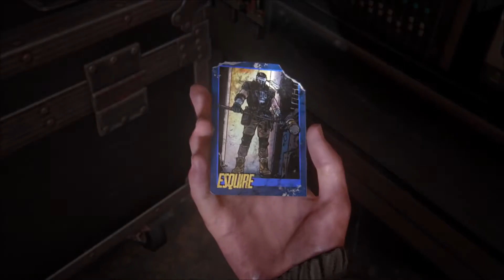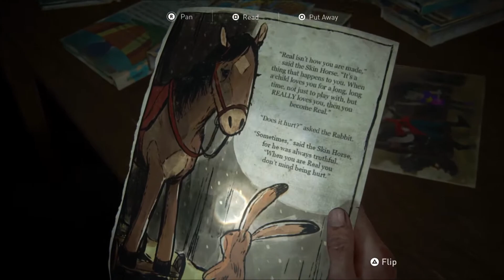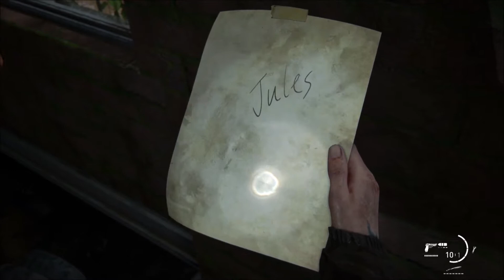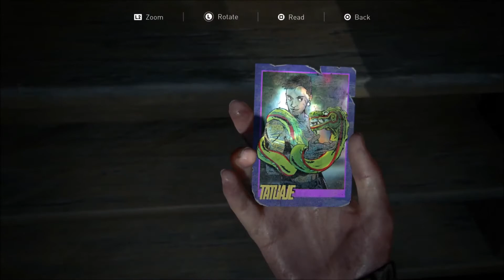#20 The Last of Us Part II - Chapter 4: Seattle Day 3 (Ellie) - Road to the Aquarium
The Last of Us Part II is a horror-survival game developed by Naughty Dog as a sequel to the renowned The Last of Us Part I. At the start of the game, the game shows Joel and Ellie are living peacefully (but separately) in Jackson after the events of the first game. Jumpstart to five years after, it will be shown that a distance occurred between the two (2) characters which mysteries will be told throughout the story. Certain conflicts will then occur by the sudden attack of a group that would result to the death of great importance that will then lead to a story of revenge between two (2) characters which will be the centerpiece of the story.

A game which received critical acclaim among critics and received a Metacritic average score of 93 and 180 GOTY awards (GAME OF THE YEAR PICKS BLOG (gotypicks.blogspot.com)) Among various award shows and gaming media. Notably, the game received an opposite feedback from gaming fans resulting in its user Metacritic reviews to have a 5.7 score from more than 150,000 players who voted. Based on the overall reception, praises were given on its acting, cinematography, graphics, details, animation, and improvements in its gameplay. However, the reception on its story were divisive in which the other one found the story unique as it subverted expectations while the other side found it terrible for being illogical and disrespected much of its characters to highlight the main character’s convictions.

As for me, unlike what many critics say. I found this game awful and is a very much inferior game compared to the first game. I don’t like how the story turned out. It is downright awful and stupid. First, I hated the disrespect they did to a character which I believed one of the biggest reasons why the franchise was even known and is famous. Next, a lot of the characters in-game turned out to be mere fodders to push some very specific (some are stupid and predictable) narratives right to your face. I also did not like the pacing of the game, you kept jumping from an action filled part into a flashback then back to the game then another flashback. Although I would agree that everything else was an improvement from the gameplay up to the graphics. I was still disappointed since the game’s biggest strength is in its story which I found really disappointing. Thus, I don’t think it deserved all the awards it received and even then, I think it just got it since it had no real competition during the year it released. They say it’s 10/10? Nah. My score for this game after getting its platinum and playing it on Survival and Grounded is 6/10. The first game is the REAL 10/10. Still, enjoy the walkthrough!!!